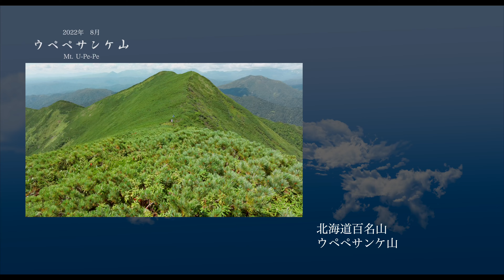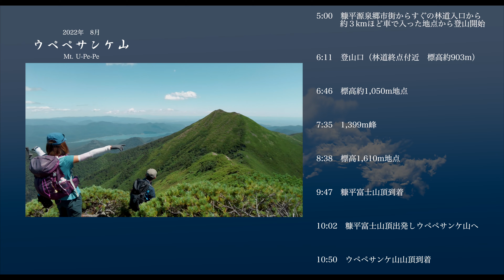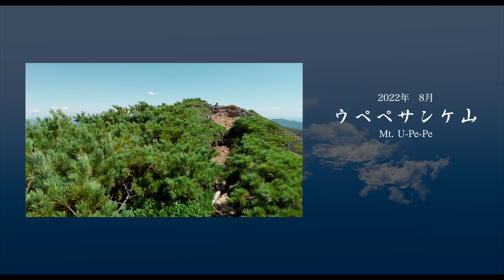【北海道登山】やっとこれたよ。最高の稜線歩き・・・ウペペサンケ山と糠平富士【北海道百名山】2022夏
2022年8月。

ウペペサンケ山（ウペペサンケやま）は、北海道の東大雪南部にあり、鹿追町と上士幌町とにまたがる標高1,848 mの火山です。

ニペソツ山からその南側に東西に長い稜線を持つ、ニペソツとは対照的な
山容で女性的。

いつかあの稜線を歩いてみたいと思い。今年やっと機会に恵まれました。

ウペペサンケとはアイヌ語で「雪解け水を・出してくる」という意味だそうです。
頂稜部は東西2 kmに及び、ウペペサンケ西峰 (1,836 m)・ウペペサンケ最高点 (1,848 m)・糠平富士 (1,834.6 m) で構成されます

山頂からは、北側に秀峰ニペソツ山をはじめ、雌阿寒、表大雪、十勝連峰、石狩連峰、糠平湖、然別湖と360度の大展望が広がります